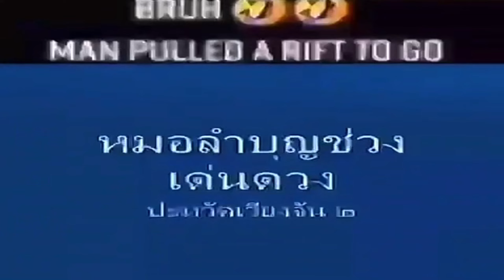worst effortless cs2 clip ever!!!! (ft. Ert and @MarioOfficial )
YOU ARE KING GG!